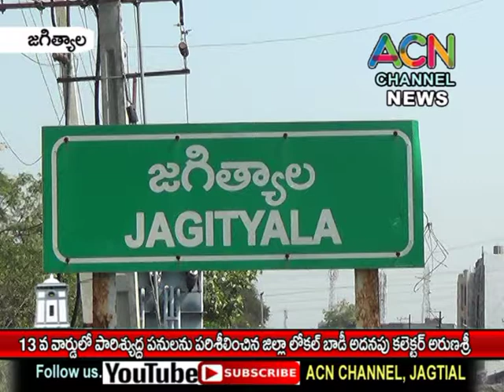జగిత్యాల 13వ వార్డులో పారిశ్యుద్ద పనులు పరిశీలించిన జిల్లా లోకల్ బాడీ అదనపు కలెక్టర్ ఆరుణశ్రీ